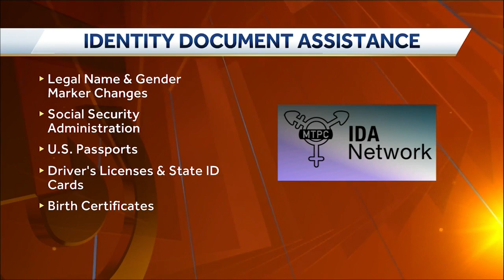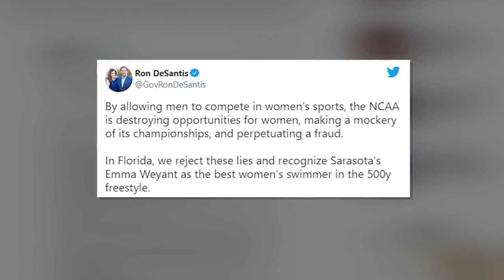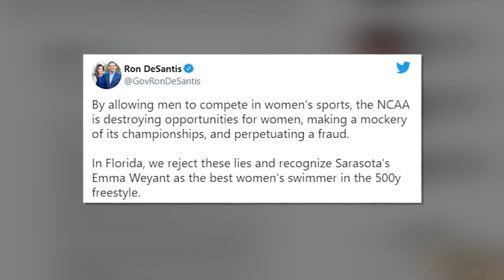CityLine: April 17th, Segment 2: "Don't Say Gay"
Providing Essential Resources to Transgender People Across the Commonwealth